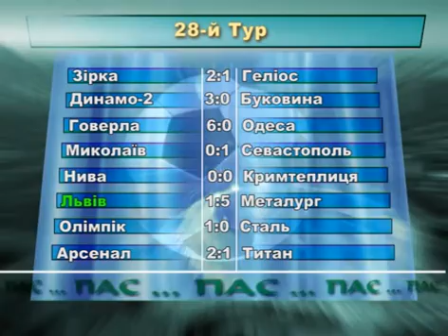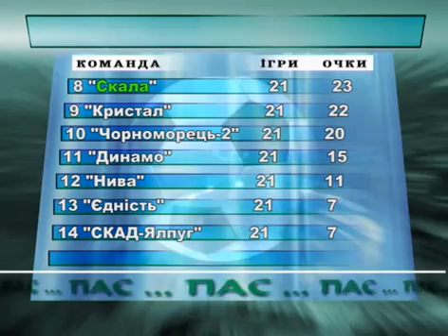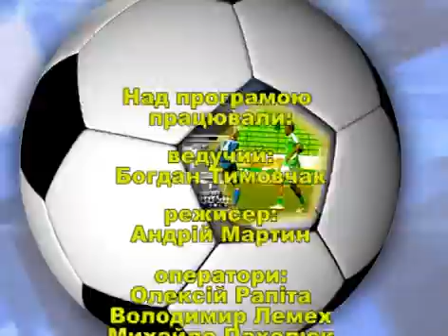Пас 30 04 12